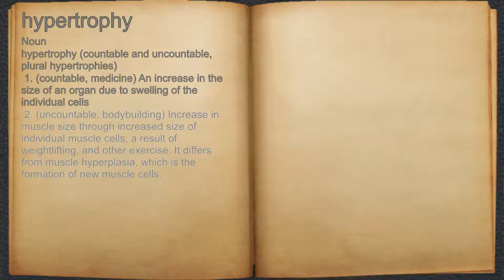What does hypertrophy mean?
A spoken definition of hypertrophy.

Intro Sound:
Typewriter - Tamskp